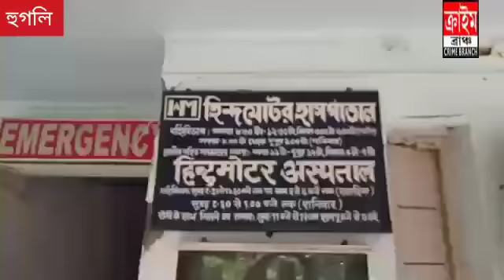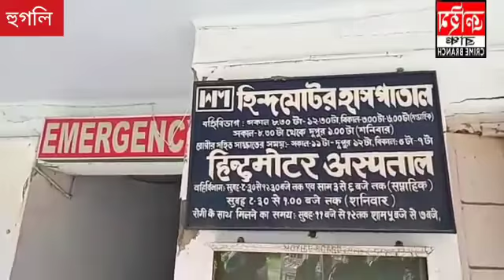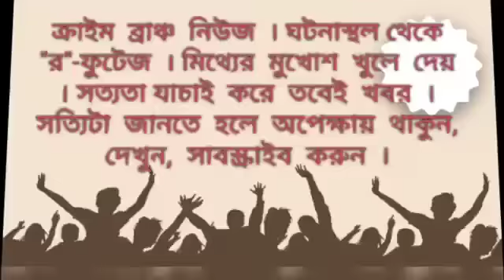হিন্দমোটর কারখানার ভিতরে হাসপাতালের পাচার হয়ে যাওয়া সরঞ্জাম আটকালো বিজেপি কর্মীরা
সুজয় মুখোপাধ্যায়। হুগলী। ক্রাইম ব্রাঞ্চ।

হিন্দমোটর কারখানার ভিতরে হাসপাতালের সরঞ্জাম পাচার হওয়া আটকালো বিজেপি কর্মীরা। একটি ম্যাটাডোর করে হাসপাতালের সরঞ্জাম সরানো হচ্ছিলো । কোয়ার্টারের শ্রমিকরা তা দেখতে পেয়ে স্থানীয় বিজেপি নেতৃত্বকে খবর দেয়। বিজেপির লোকজন গিয়ে গাড়ি সমেত সরঞ্জাম আটক করে। খবর দেওয়া হয় পুলিশে । গত ২৪ মে ২০০৮ সাল থেকে বন্ধ রয়েছে হিন্দমোটর। কারখানা বন্ধ থাকা কালীন অবস্থায় কারখানার যন্ত্রাংশ চুরি হচ্ছে রাতের অন্ধকারে,অভিযোগ বিজেপির।